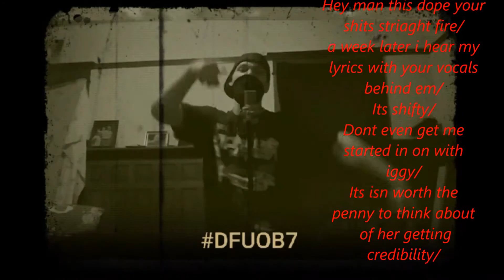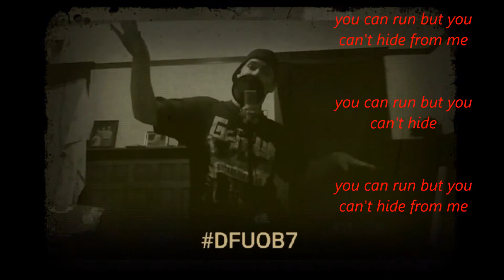In(human) Don't Fu(n)k Up Our Beats 7 "Signals"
In(human) D.F.U.O.B 7 entry "Signals" Produced by Rikio